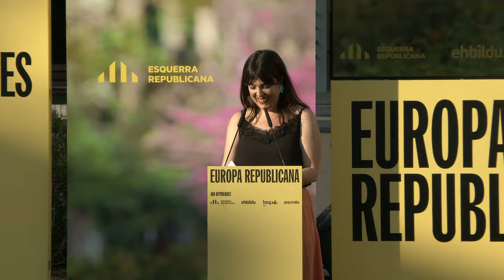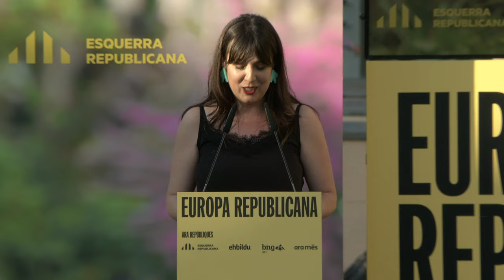Intervención de Oihana Etxebarrieta en el acto de ERC en Barcelona